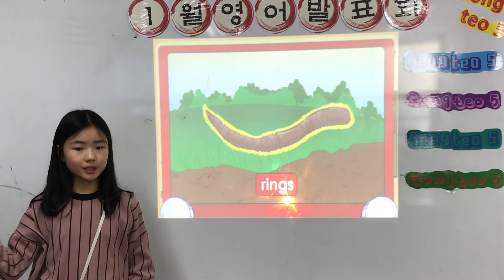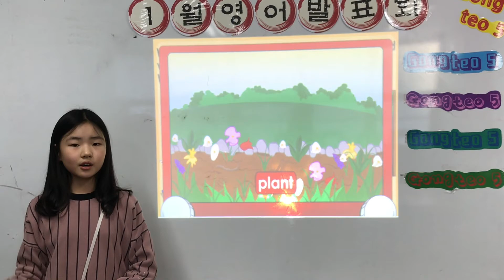채희경 1월 영어